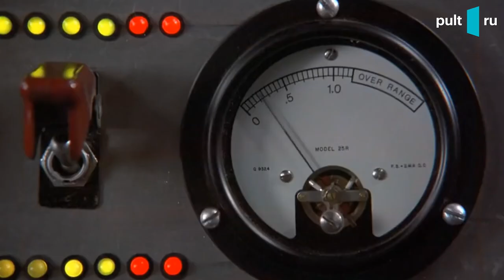Сейсмологическая вертушка Thorens, юбилейные B&W, 99 портативных колонок сразу, скидки и розыгрыш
Выпуск новостей Pult.ru от 15 мая 2023. Рассказываем про новые модели и свежие поступления в наши салоны, а также запускаем новый розыгрыш.